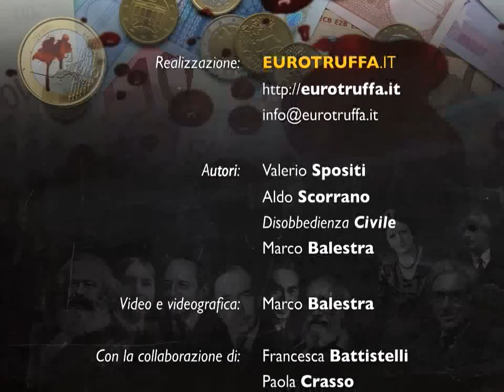Diego Fusaro (5/5): «Turbocapitalismo finanziario europeo»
Eurotruffa.it intervista il filosofo Diego Fusaro
Domanda: «Marcuse diceva che l'universo totalitario della razionalità tecnologica è (era) l'ultima incarnazione dell'idea di Ragione.
La tecnocrazia del turbocapitalismo finanziario odierno è forse un altro passo di tale percorso, oppure non è altro che l'ennesima prova della follia umana?»

L'intervista, sostanziosa,  è stata divisa nelle singole domande.